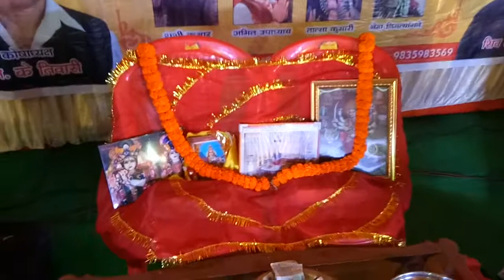AMIT RANJAN SHRIVASTAV JAGRAN SHOW2018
JAGRAN SHOW RANCHI